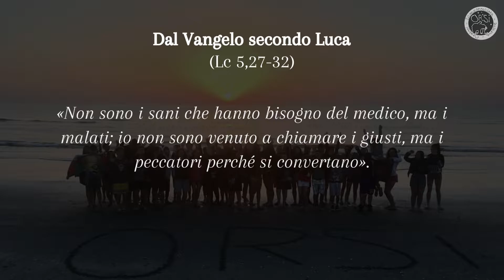Buongiorno Gesù 05/03/2022 (Edizione 2022)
5 marzo 2022
Sabato dopo le Ceneri
Dal Vangelo secondo Luca
Lc 5,27-32
«Non sono i sani che hanno bisogno del medico, ma i malati; io non sono venuto a chiamare i giusti, ma i peccatori perché si convertano».